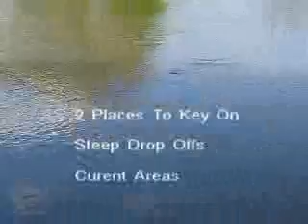Cut-Bait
Fishing with Cut-Bait for Bass!